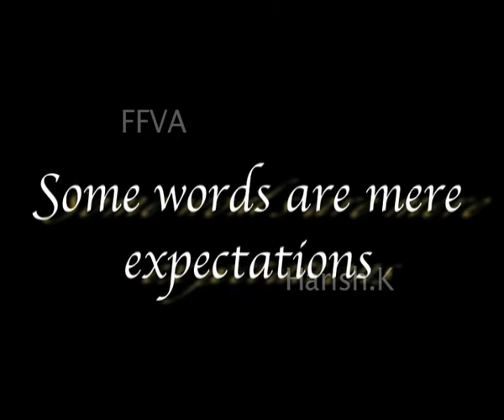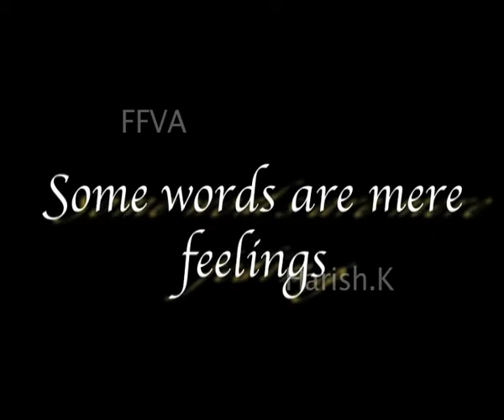Unspoken Words-Trailer-Harish K.mov